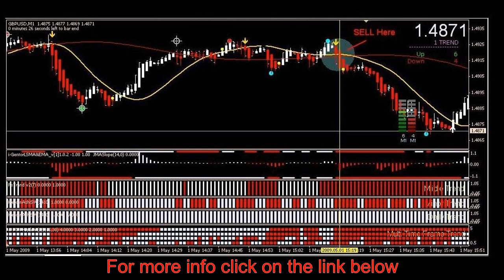FTI Profit System - Forex Trading System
Ebay store